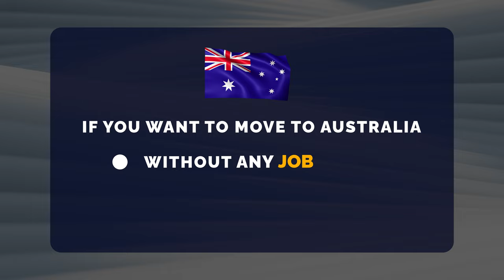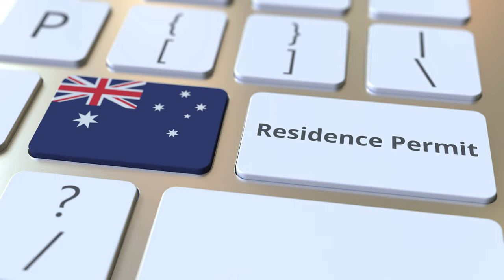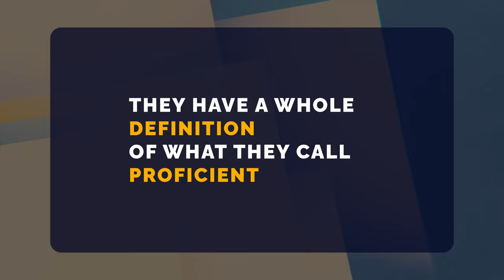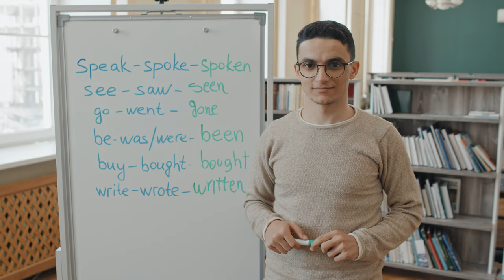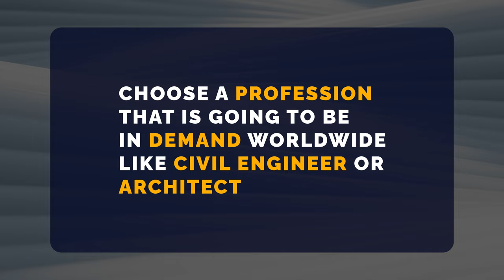Move to Australia with a PR | No job required 😲| Nidhi Nagori ✨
Move to Australia with a PR | No job required 😲|